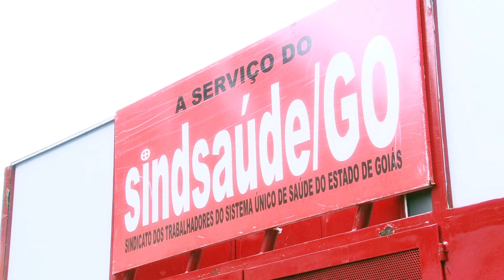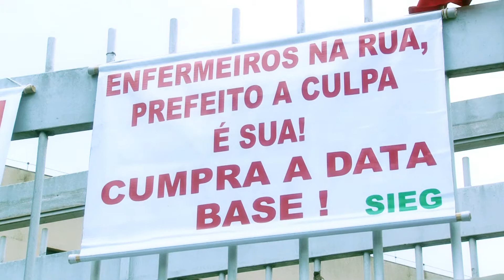Conexões 2015 - Greve na Saúde Municipal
- Servidores Municipais da Saúde de Goiânia iniciaram uma greve para reivindicar data base com retroatividade e melhorias nas condições de trabalho. A greve acontece no momento em que a Secretaria Municipal de Saúde registra quase 29 mil casos de dengue na capital só neste ano.